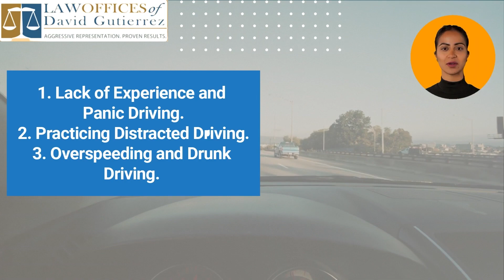Teen Car Accidents Causes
Welcome to the Law Offices of David Gutierrez YouTube Channel.

Today we are going to tell you about the topic which is called "Teen Car Accidents Causes". We will also tell you about the Statistics for Teen Drivers Related and how Law Office of David Gutierrez can help if the car accident happened.

Teen drivers has significant number as 6% or more than 13 million of total licensed drivers in the US consist of teens, namely 15 above and 20 below years old. It is worrying that these numbers are incorporated with fatal accidents since 11% out of the total fatal crashes in the US involves 15 to 20 years old.

From the recent statistics from Centers for Disease Control and Prevention on 2017, about 300 thousand teens were treated in emergency rooms due to injuries sustained in car accidents and approximately 2 thousand 400 teens were killed. This means approximately six teens die every day due to car accidents.

Here are the main Causes of Teenage Car Accidents:

1. Lack Of Experience and Panic Driving.
2. Practicing Distracted Driving.
3. Overspeeding and Drunk Driving.

All of that increases the risk of being involved or cause a road crash.

When you’re represented by Car Accident Attorney, we can take you and your claim more seriously. This is why it is important for you to contact The Law Office of David Gutierrez as soon as possible after Car Accident in order to ensure that your legal needs are met.

If you have any questions, please contact our Law Office by phone at 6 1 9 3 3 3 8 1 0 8. Visit us today to see what David Gutierrez and his legal team can do to help you recover financially from Car Accident.

00:00 - 00:18 - Let's discuss topic "Teen Car Accidents Causes"
00:19 - 00:41 - Total fatal crashes in the US involves 15 to 20 years old.
00:42 - 01:02 - Approximately six teens die every day due to car accidents.
01:03 - 01:21 - Main Causes of Teenage Car Accidents.
01:22 - 01:37 - What can Law Office of David Gutierrez do to help ?
01:38 - 01:56 - If you have any questions, please contact Law Office of David Gutierrez

Would like to learn more about Law Office of David Gutierrez?

USEFULL RESOURSES